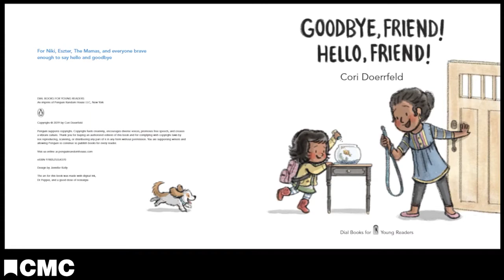CMC Story Time: "Goodbye, Friend! Hello, Friend!"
Today's story is "Goodbye, Friend! Hello, Friend!" by Cori Doerrfeld. It's about how goodbyes and hellos go hand in hand, and how sometimes even sad things can lead to happy things.